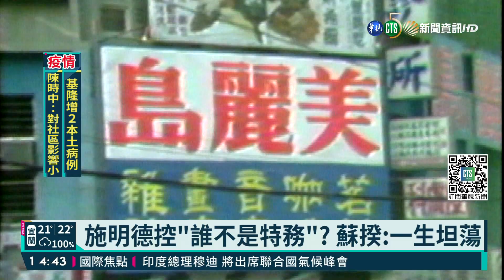施明德控"誰不是特務"? 蘇揆:一生坦蕩｜華視新聞 20211022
前民進黨主席施明德，近來針對白色恐怖時期的民進黨角色評論連連，他更反問，美麗島的時候，替受刑人辯護的律師，到底誰不是特務。對此，當時也是辯護律師之一的行政院長蘇貞昌今(22)日正面回應，他說自己一生坦蕩，備受檢驗，可受公評。針對拜登總統挺台的回應，總統府也表達感謝。